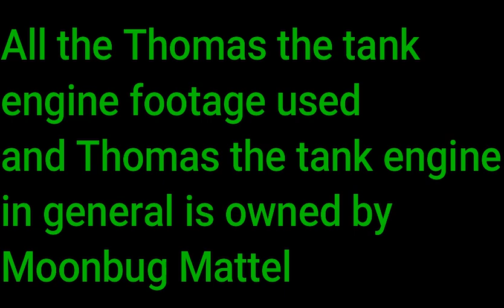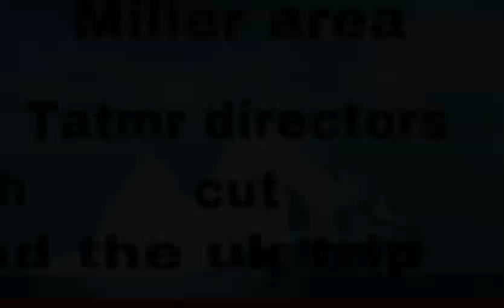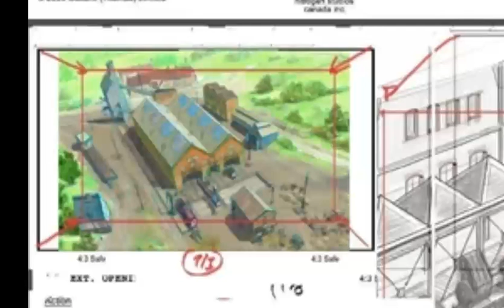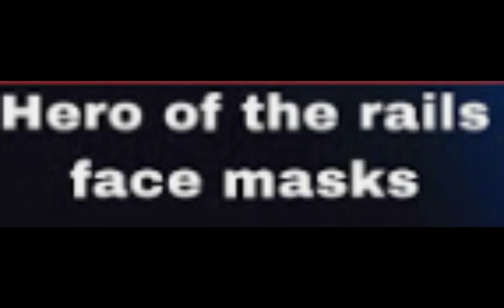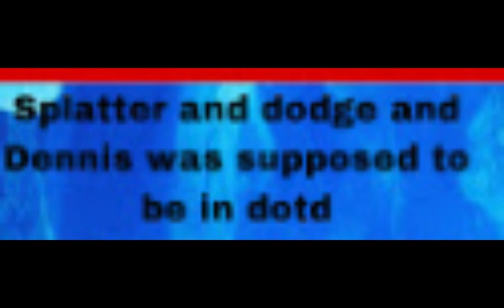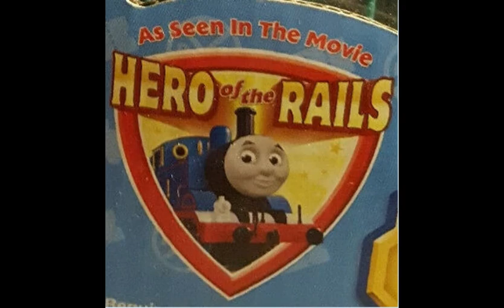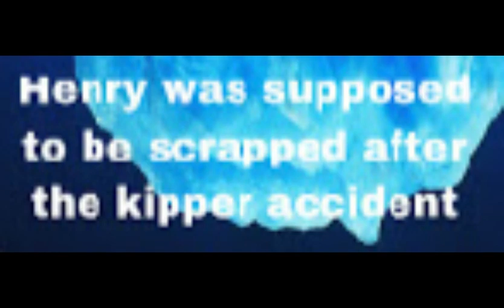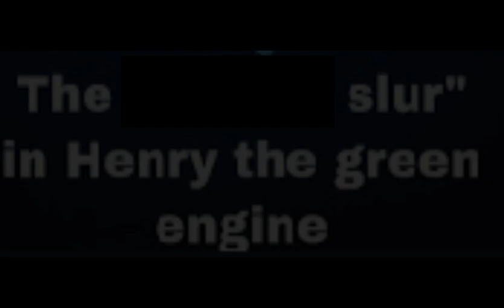Thomas The Tank Engine Iceberg (+16)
Iceberg By: Adrian Safraj

Thomas The Tank Engine is owned by: Moonbug Mattel

All the footage in this video is owned by: Moonbug Mattel & Destination Films

Layers:
Top Layer 0:43
2nd Layer 3:09
3rd Layer  5:41
Bottom Layer 8:23